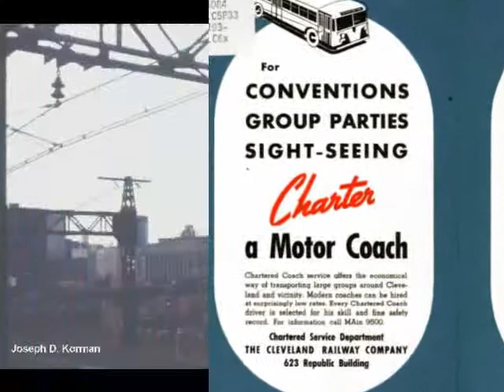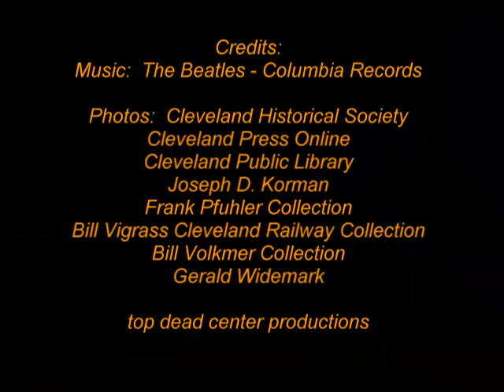Ticket to Ride - Day Tripper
A look at Cleveland an its transit systems.